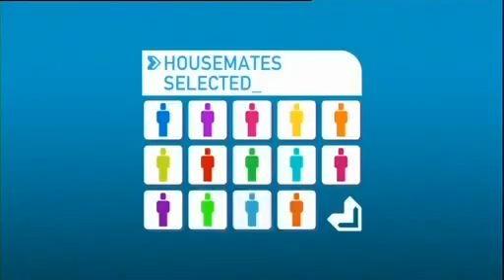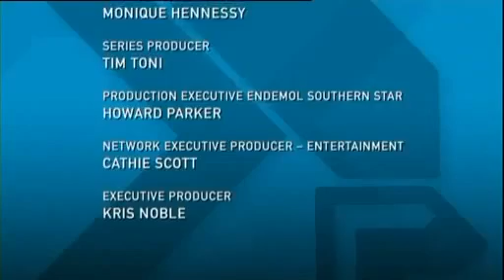Big Brother Australia 2004 - Day 30 - Daily Show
Tonight, Terri survives another round, Cath opens up about love and it's all too much for Elle.